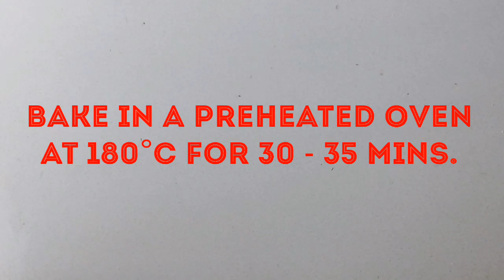Chocolate Birthday Cake || চকলেট বার্থডে কেক || Homemade Chocolate Cake Recipe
Ingredients for cake:

3 eggs
3 tbsp hot water
A pinch of salt
3/4 cup sugar
4 tbsp flour
3 tbsp corn flour
1 tsp baking powder
1 tsp vanilla essence
2 tbsp cacao powder

Ingredients for chocolate cream:

2 cups whipped cream
1/4 cup icing / powder sugar
2 tbsp cacao powder
1/2 tsp vanilla essence

Other Ingredienst:

Chocolate ganache
Sugar pearl